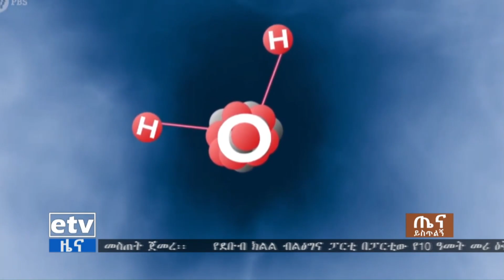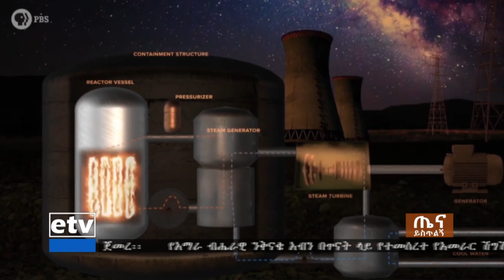የአዲስ አበባ ሳይንስና ቴክኖሎጂ ዩኒቨርሲቲ የኒውክለር ቴክኖሎጂ ልህቀት ማዕከሉን ለማጠናከር እየሰራ መሆኑ ነው፡፡